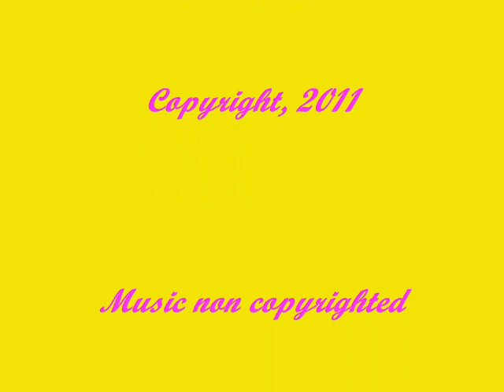May Flowers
Original photographs of May Flowers by L.A.Steel put to a musical theme.